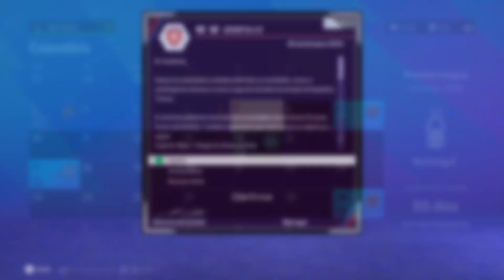ACONTECEU a MAIOR ZEBRA Da HISTÓRIA Da CONFERENCE LEAGUE 🦓 | MODO CARREIRA TREINADOR | FC24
📺 Séries que Recomendo 📺